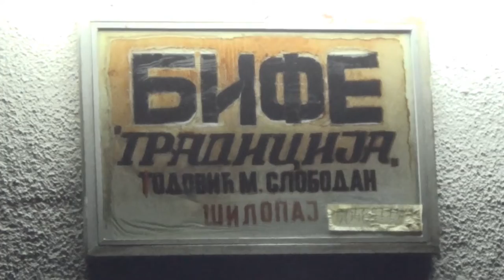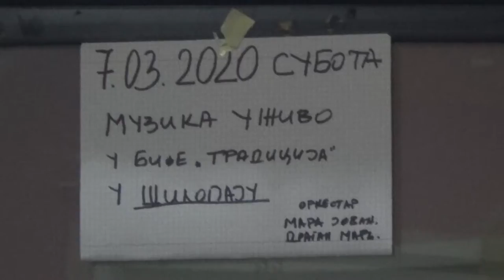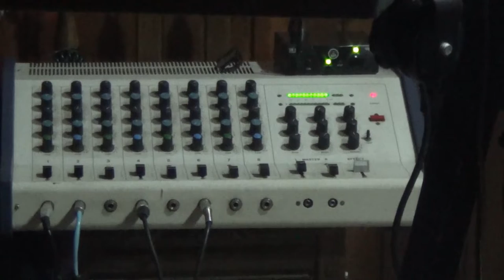U PROVODU SA TASTOM! 😃🍻🎤 Bife TRADICIJA - Šilopaj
U današnjem videu videćete kako sam sa tastom Nešom otišao u provod u bife "Tradicija" u Šilopaju. Uživali smo u prelepom, autentičnom ambientu, muzici, domaćinskom gostoprimstvu vlasnika Bobana Todovića i u društvu divnih ljudi iz ovog kraja. Pretplatite se na moj kanal, lajkujte ovaj, za još novih videa. Vidimo se uskoro!